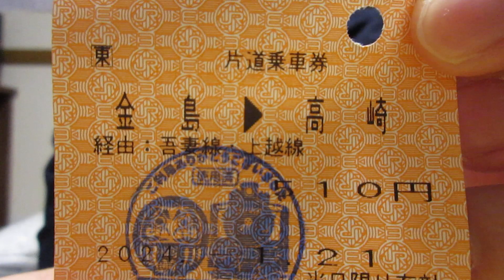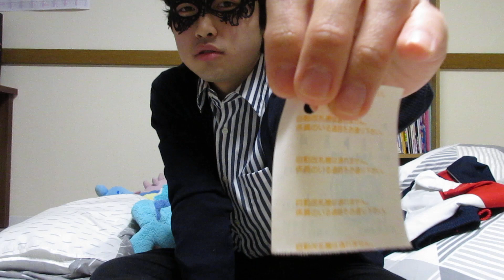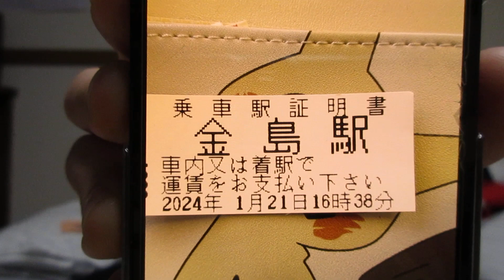車掌さんから切符を買いました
田舎ならよく見る光景ですね。